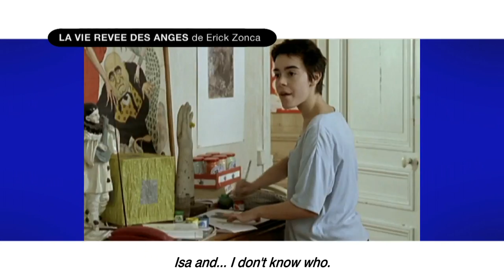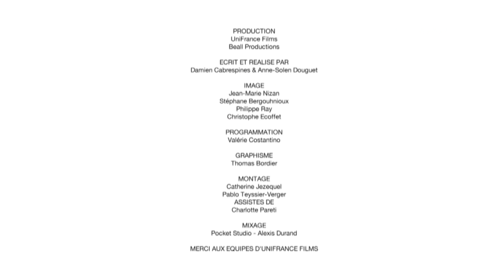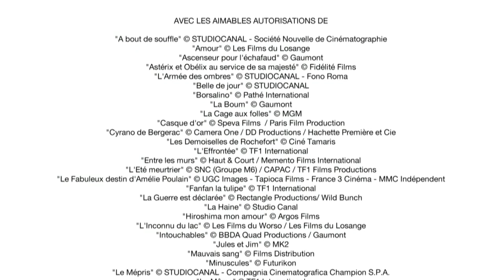UniFrance presents its 65th anniversary film / UniFrance présente le film de ses 65 ans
UniFrance Films is 65 years old! A perfect opportunity to meet with prominent movie personalities from around the world and ask them what they love about French cinema, presented in a short film.